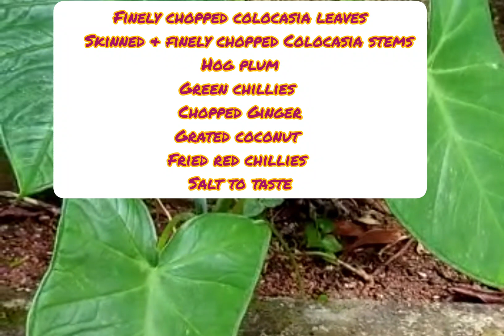Alvathi/ ಕೆಸುವಿನ ಎಲೆಯ ಗೊಜ್ಜು/colocasia recipe /taro/Alu/Arbi ke patte /konkani recipe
vdk vlogs